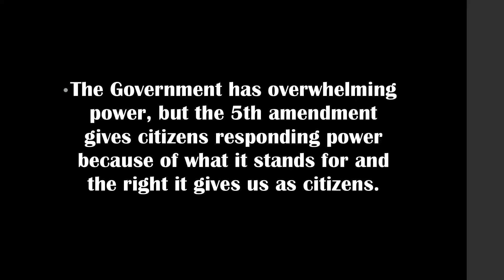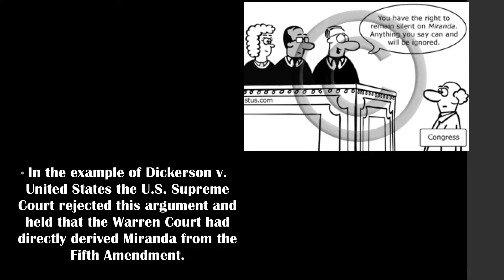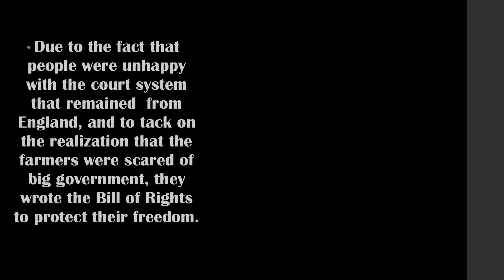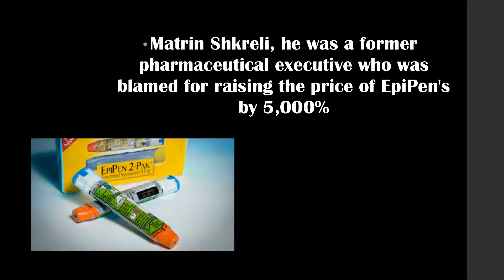5 Amendment Non Verbal